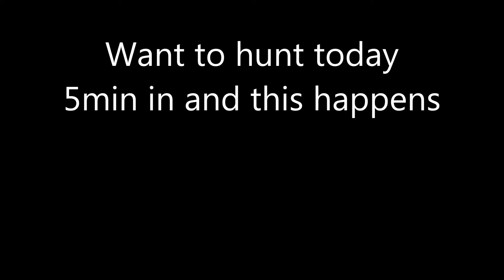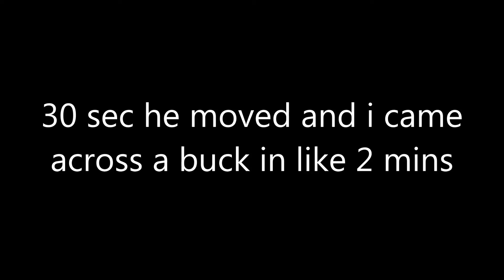TheHunter Montage 9